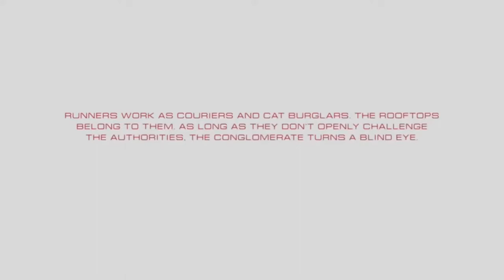Mirror's Edge Catalyst Gameplay Walkthrough, Part 1: RELEASE (Xbox One)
Mirror's Edge Catalyst is a 2016 first-person action-adventure platform game developed by DICE and published by Electronic Arts. The game was released for PlayStation 4, Windows, and Xbox One in June 2016. It is a reboot of the 2008 game that focuses on protagonist Faith Connors.

Stay Updated!